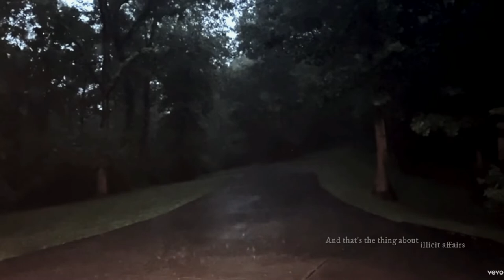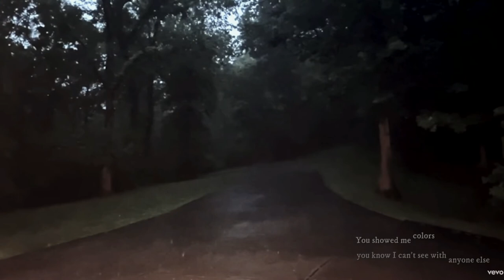illicit affairs by Taylor Swift - one hour loop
an hour worth of pain and godforsaken mess.